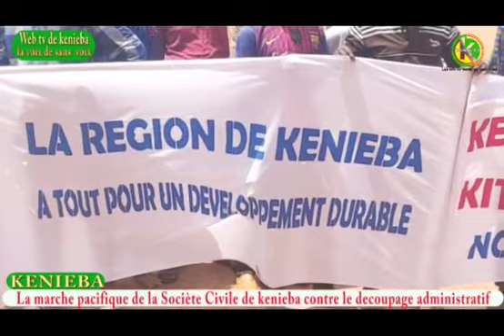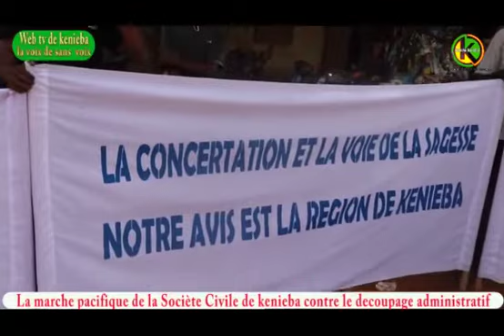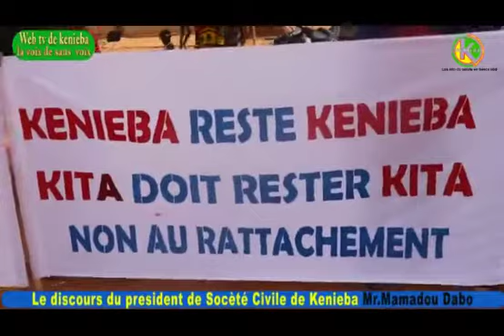Version_française de pourquoi Kenieba doit devenir une région ? Version Française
La population de Kenineba a manifesté le lundi 17 mai 2021 pour exiger la régionalisation du cercle ils ont remi un mémorandum a été remi au préfet de Kéniéba